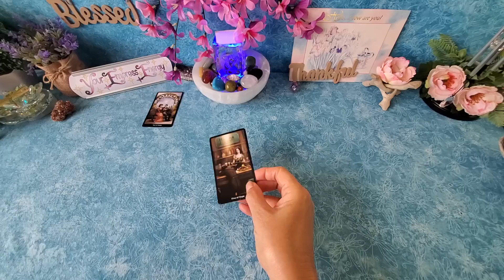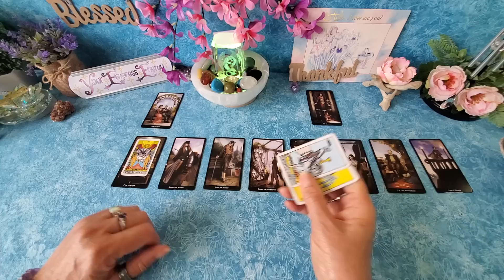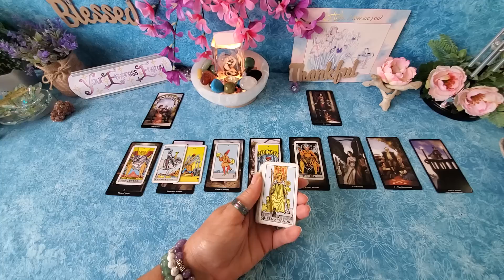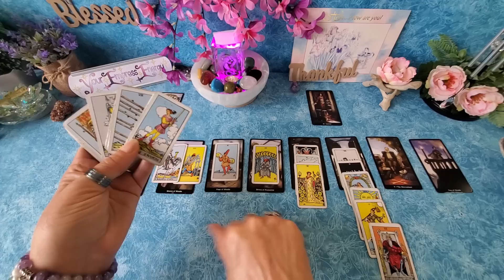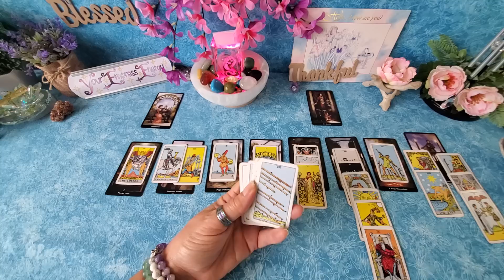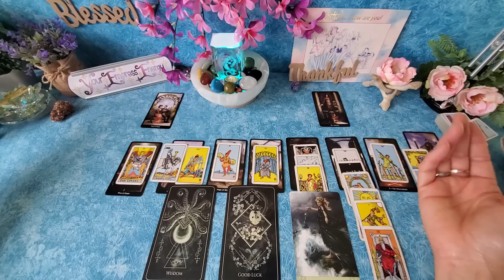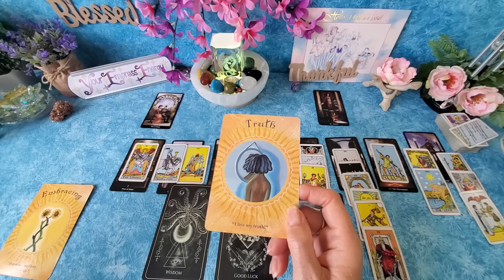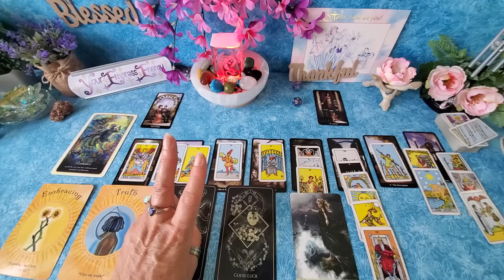LIBRA ♎️ Celtic Cross: 10 of Cups to Justice! and all awesomeness in between!!!